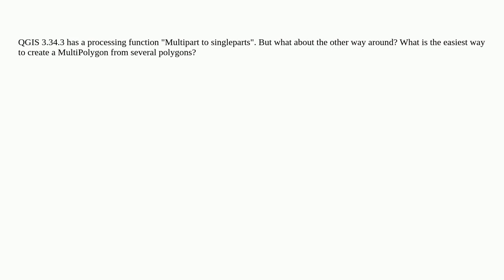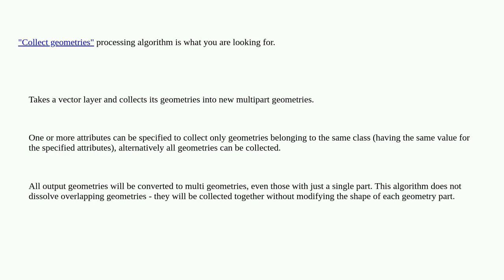Gis: Combining multiple Polygons into one MultiPolygon in QGIS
Combining multiple Polygons into one MultiPolygon in QGIS

A special thanks goes out to the awesome community

  polygon qgis-processing qgis multi-polygon multipart